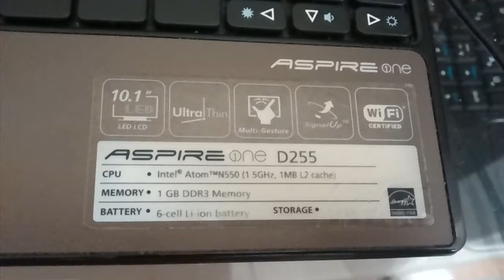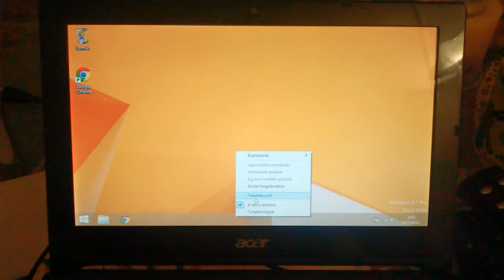Acer Aspire One D255 with SSD - super fast!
Here is an upgraged version of an old netbook going suoer fast with 20 sec boot time. Upgrade:
- windows 8.1
- 2 GB RAM
- 120 GB SSD